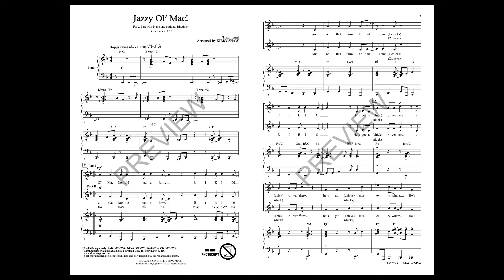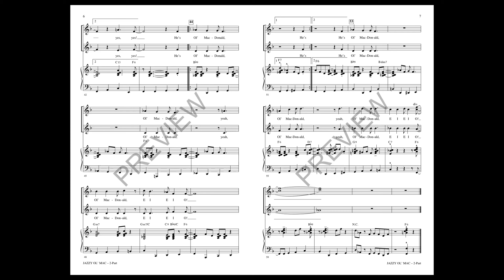Jazzy Ol' Mac (2-Part Choir) - Arranged by Kirby Shaw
“Old MacDonald” takes on a jazzy feel for young and developing choirs in this Shaw arrangement! An absolute must when introducing jazz to your singers, EIEIO now becomes a scat section with a chorus that allows for echoing and solo opportunities, if desired. Adorable on all levels!